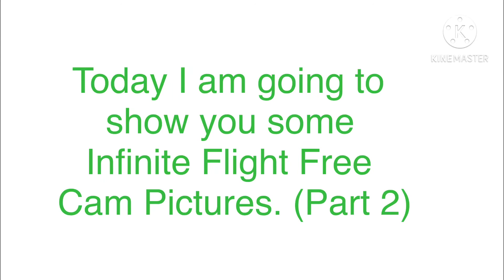Infinite Flight Free Cam Pictures (Part 2)